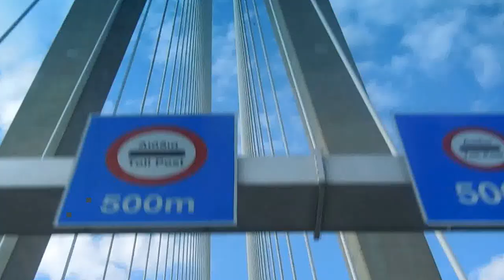FEVGO Nikos Oikonomidis (Φεύγω - Αντώνης Βαρδής)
Φεύγω - 1980
Στίχοι:   Αντώνης Βαρδής & Χαρούλα Αλεξίου
Μουσική:   Αντώνης Βαρδής
1. Χαρούλα Αλεξίου
2. Αντώνης Βαρδής
3.     Νίκος Οικονομίδης

Κάποτε έχτιζα ένα όνειρο τη μέρα,
τώρα η στράτα μου δεν πάει παραπέρα,
φεύγω, τώρα φεύγω.

Κάποτε κοίταζα τον ήλιο μες στα μάτια
κι αυτό τον ήλιο μου τον κάνανε κομμάτια,
φεύγω, τώρα φεύγω.

Τώρα ο ουρανός δε με φοβίζει όσο κι αν βρέχει,
τώρα η ελπίδα μου ταυτότητα δεν έχει,
φεύγω, τώρα φεύγω.

Φεύγω, φεύγω και παίρνω την καρδιά μου,
κι ένα τραγούδι συντροφιά μου, φεύγω, φεύγω.

Φεύγω, κι αφήνω πίσω μου συντρίμμια,
αρρωστημένους και αγρίμια, φεύγω, φεύγω,
φεύγω, τώρα φεύγω.

Δεν το αντέχω να βουλιάζω μες στο ψέμα,
τώρα κατάλαβα πως ήμουν ένα δέμα,
φεύγω, τώρα φεύγω.

θέλω να ζήσω τη ζωή μου έξω απ’ τα μέτρα,
τώρα που σκλήρυνε η καρδιά μου σαν την πέτρα,
φεύγω, τώρα φεύγω.

Τώρα ο κόσμος και οι φωνές δε με τρομάζουν,
τώρα τα χέρια μου ένα σύνθημα χαράζουν,
φεύγω, τώρα φεύγω, φεύγω, τώρα φεύγω.
more_views danai2014 This video is purely for entertainment and recreational purposes.